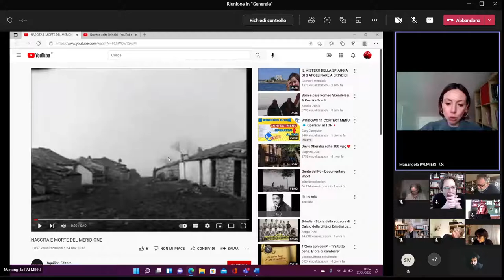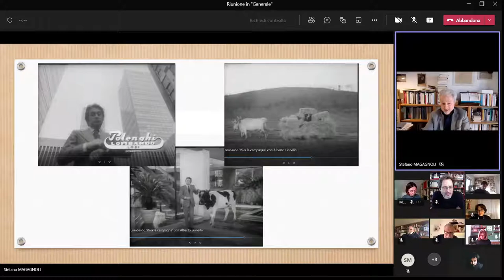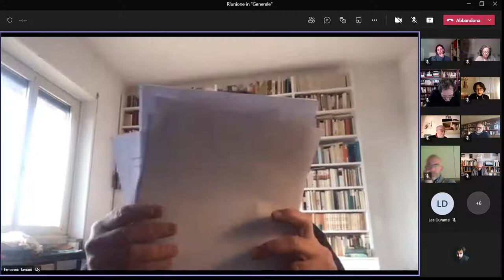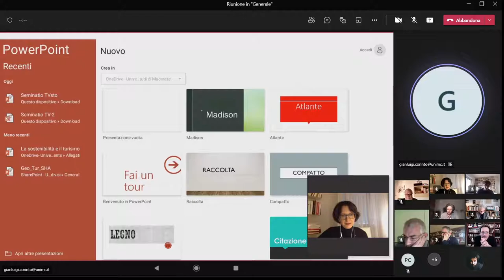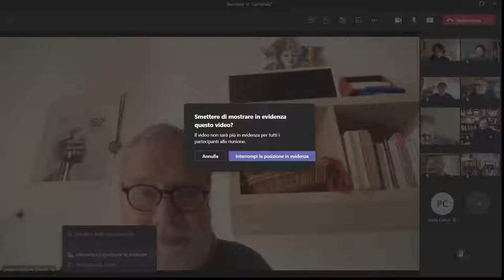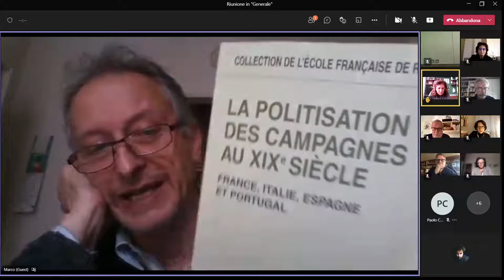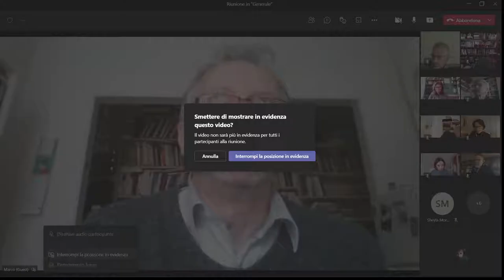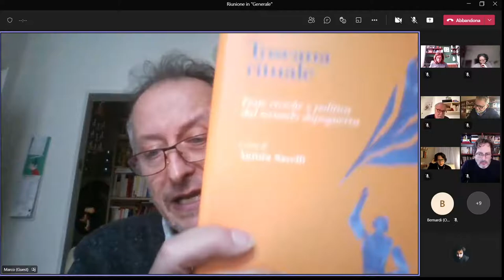MONDI RURALI E MITOLOGIE CONTEMPORANEE NELL’ITALIA REPUBBLICANA: pratiche e immaginari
Casi di studio
• Mariangela Palmieri (Università di Salerno)
Il mondo contadino meridionale nel cinema documentario dalla ricostruzione al boom economico
• Stefano Magagnoli (Università di Parma)
Narrazioni e mondi contadini emiliani
tra lotta di classe e pubblicità
(simboli, tradizioni, storie e memorie)
• Ermanno Taviani (Università di Catania)
Narrazioni e mondi contadini nel cinema
• Paolo Carusi (Università Roma Tre)
L'immagine del mondo rurale nella popular music italiana: dal boom alla contestazione
• Gian Luigi Corinto (Università di Macerata)
“La TV degli agricoltori”

Problemi e prospettive di ricerca
• Marco Fincardi (Università ca Foscari)
Narrazioni, miti e forme della socializzazione
nei mondi rurali italiani nel lungo periodo
• Andrea Sangiovanni (Università di Teramo)
Gruppi sociali e immaginari collettivi nella sfera pubblica contemporanea: itinerari e problemi di ricerca con le fonti audiovisive e mediali
Interventi programmati
• Emanuele Bernardi (Sapienza Università di Roma)
• Lea Durante (Università di Bari)
• Giuliana Laschi (Università di Bologna)
• Sheyla Moroni (Università di Firenze)
• Tomaso Subini (Università di Milano)

Coordina: Claudia Villani (Università di Bari)

Discute e conclude: Peppino Ortoleva (Università di Torino)

A cura del Dipartimento di Ricerca e Innovazione Umanistica dell'Università di Bari e della Società Italiana per lo Studio della Storia Contemporanea